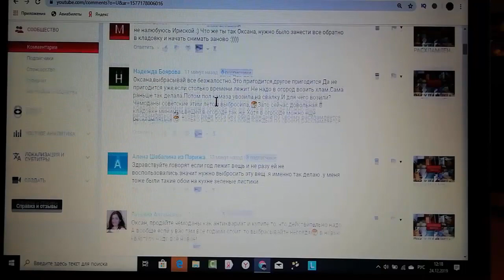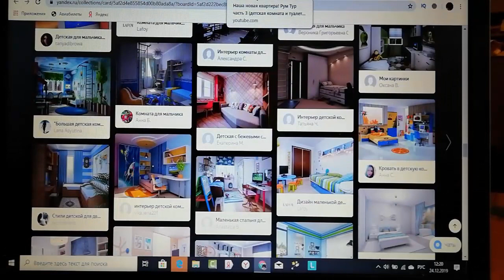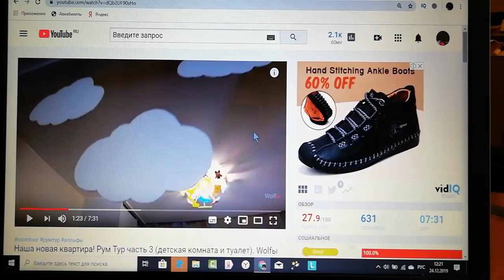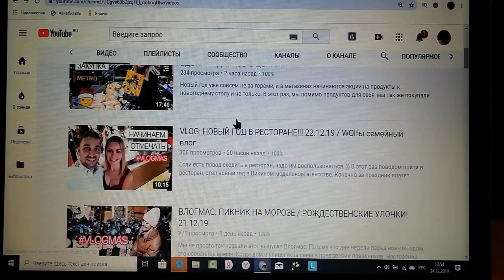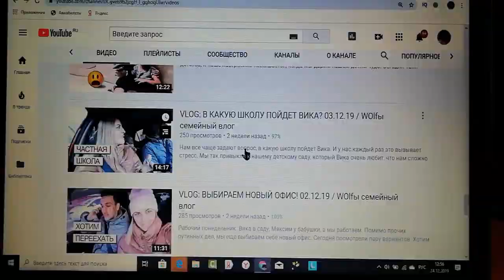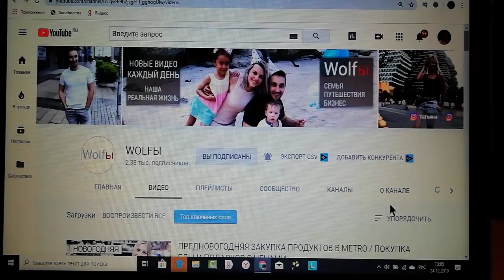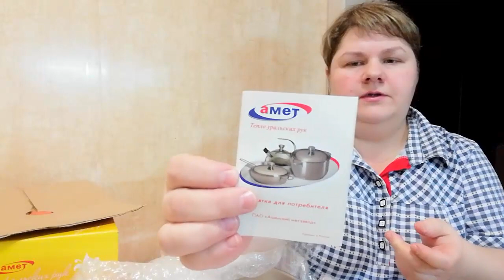НАСЫЩЕННЫЙ ДЕНЬ/Завтрак/Обед в НОВОЙ посуде/Вкусный УЖИН/Ремонт в ДЕТСКОЙ/Предновогодняя СУЕТА/Влог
ღ▬▬▬▬▬▬▬▬▬▬▬▬ஜ۩۞۩ஜ▬▬▬▬▬▬▬▬▬▬▬▬ღ
ღ▬▬▬▬▬▬▬▬▬▬▬▬ஜ۩۞۩ஜ▬▬▬▬▬▬▬▬▬▬▬▬ღ
    Прошу прощения, что видео выложила на день позже... Ничего не успеваю - предновогодняя суета... Но, всё равно, девочки, приятного вам просмотра и хорошего настроения!😘

Возникло желание помочь каналу?!